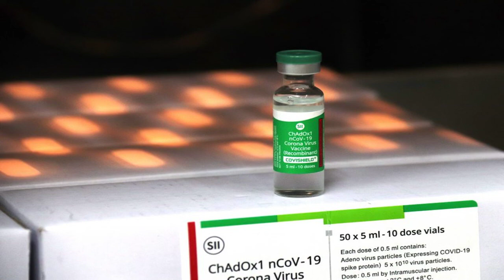Covid-19: Varginha inicia vacinação de profissionais de educação nesta segunda-feira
Prefeitura informou que os servidores das creches, que trabalham com crianças de 0 a 3 anos, serão os primeiros a receber a imunização.

Acessado em: 6 de junho de 2021 às 20:04